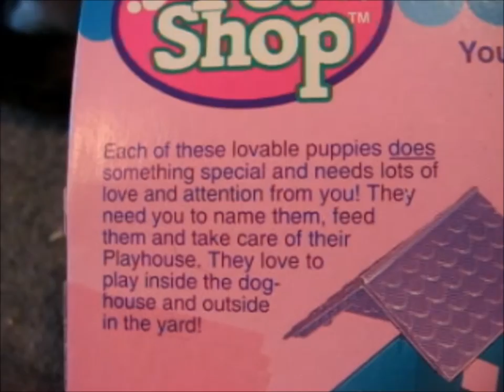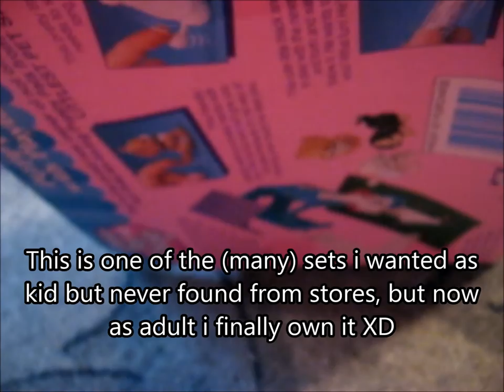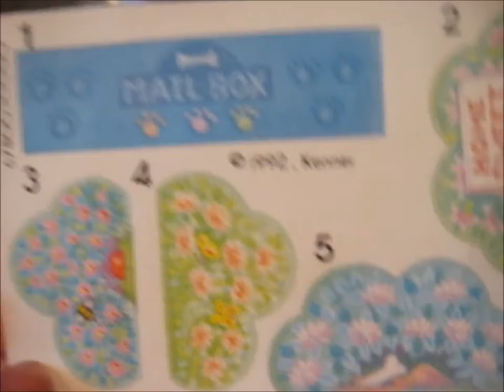Littlest pet shop - puppy pals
Today i decided to make video about this Littlest pet shop set from the year 1992 :3
Tänään päätin tehdä videon tästä lps setistä vuodelta 1992 :3